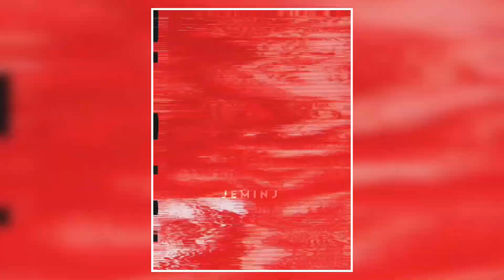GUTS RAGE X Cuando Se Te Moja La Tarea - LDRR! (SLOWED) (GYM EDIT AUDIO) (ANIME MOTIVATION)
This audio is of the manga/anime “Berserk” and uses voice lines to motivate and to be used for the pleasure of working out in the gym and gaming. I make a wide variety of audios spacing from edit audios phonk, rageful audios, Brazilian funk audios, gym edit audio, sad audios, revenge audios, and anime motivation audios.

Song name: Cuando Se Te Moja La Tarea - LDRR!